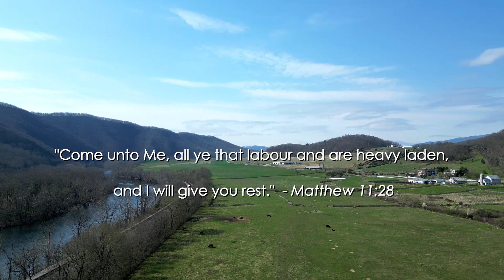Saint Mary Protectress Center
Saint Mary Protectress Center is an Orthodox Christian charity and retreat center in Natural Bridge, VA, dedicated to serving our community and serving those who serve others. Come and see! Maestro Joshua Jobst, Executive Director. https//:StMarysRetreat.com